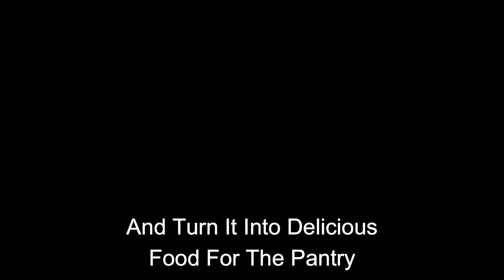Packing up the old Homestead and a quick update 💺💺🛒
Just a quick update on packing up the Big Pantry on the Homestead and finally getting my new Highlift Chairs 💺💺

Kym's Homestead
Mailing Address
Kyms Homestead
Mildura, Vic, 3500
Australia